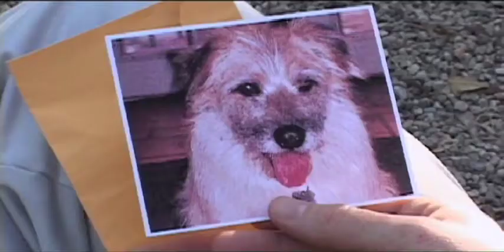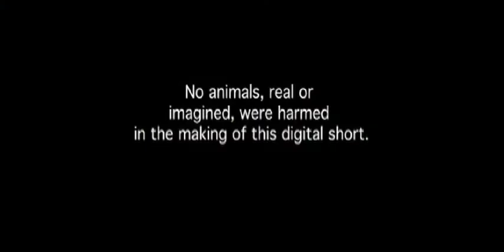dirty deeds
"Dirty Deeds" stars John Caroll Lynch (Fargo, Zodiac, Live from Baghdad, Gran Torino, and the upcoming martin scorcese film "Shutter Island". Co-star William Francis Mcguire is a triple threat, accomplished in film, television, and theatre.

Dirty deeds shows one of the many peculiar manifestations of the current economic crisis.